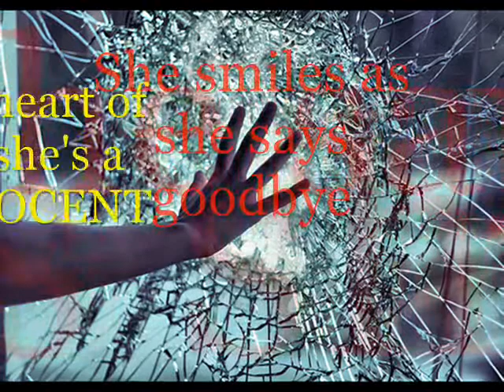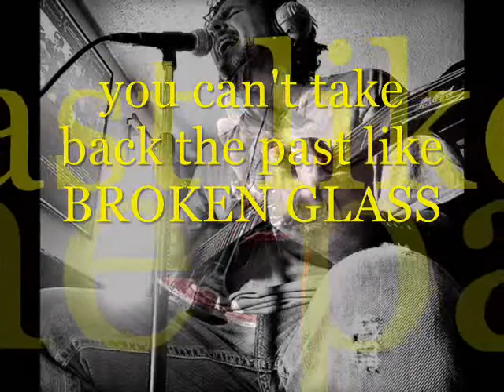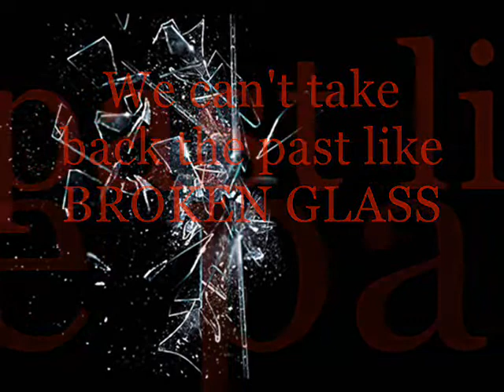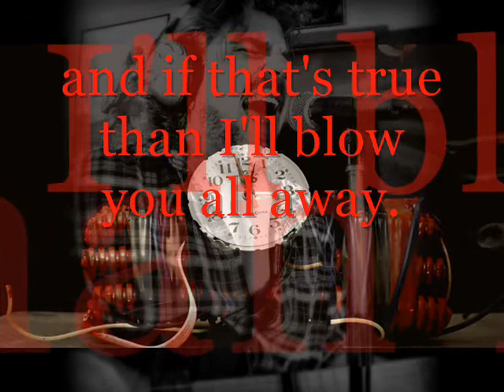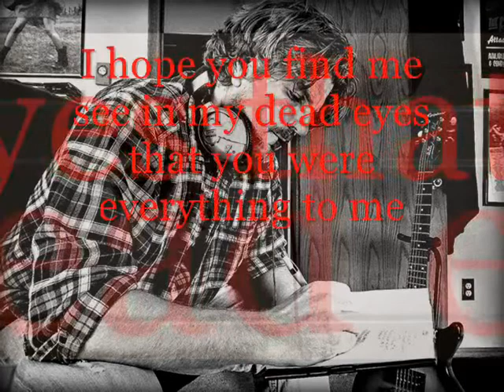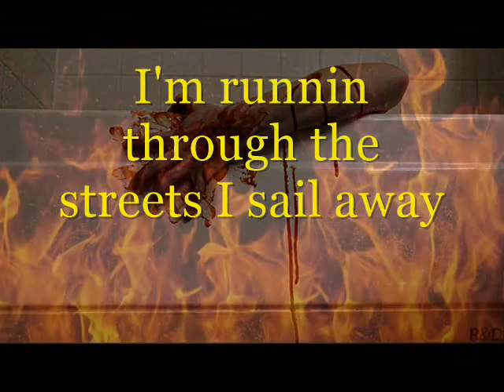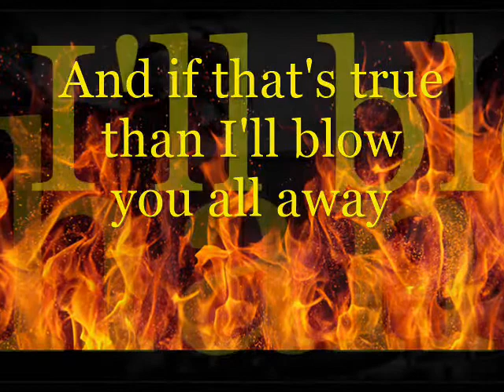Broken Glass - Jeremy Meide